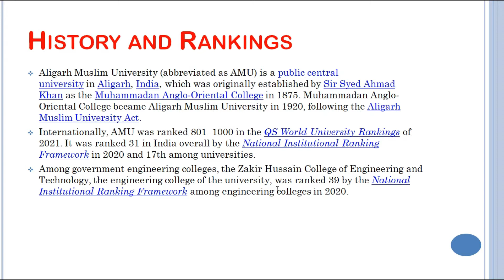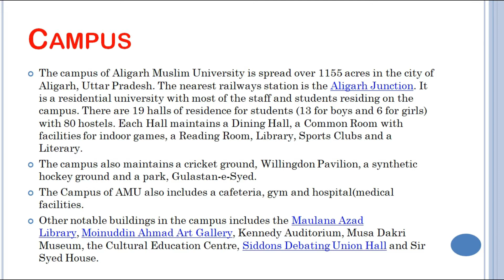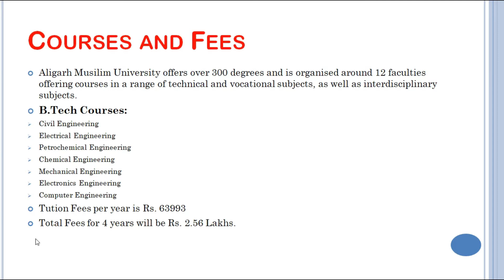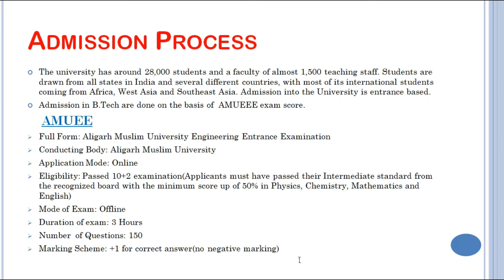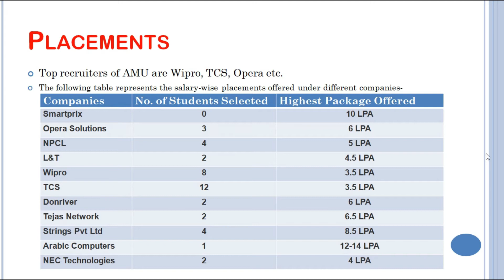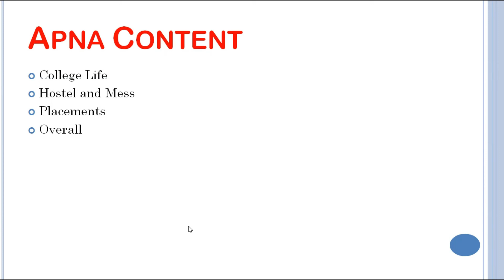Aligarh Muslim University Review|Campus Tour|Placement|Fees|College Life|Detailed Review|Arun Sholet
In Today's video I will give you the Detailed Review of Aligarh Muslim University(AMU).
Topics Covered are: History, Rankings, Campus, Location, Courses, Fees, Admission Process, Placements, College Life, Hostel and Mess.

Hlo Friends it's me Arun Sholet, If it's your first time on this channel then don't forget to Subscribe and press the bell icon to get the notification of all my latest videos.

I have already Created videos on many Universities and Colleges.

aligarh muslim university review
amu admission
amu admission 2021
amu campus entrance
amu entrance exam reviews
amu entrance reviews
amu review
life at amu
reviews amu entrance
amu test kaise hoga